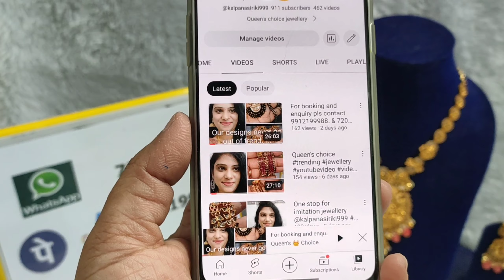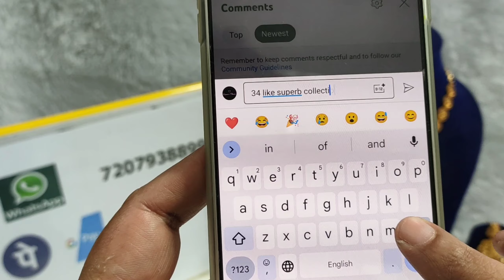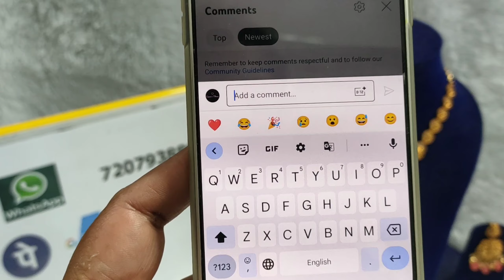Exclusive designer jewellery youtubevideo jewellery 9912199988